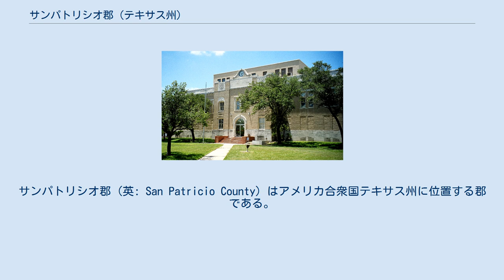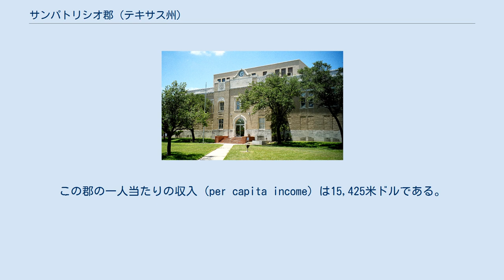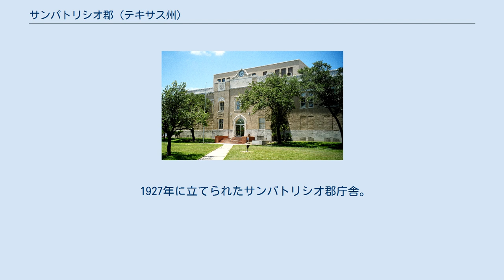サンパトリシオ郡 (テキサス州)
サンパトリシオ郡 (英: San Patricio County) はアメリカ合衆国テキサス州に位置する郡である。
2000年現在、ここの人口は67,138人である。
ここの郡庁所在地はシントンである。
総面積の2.18%は水地域となっている。
 2000年現在の国勢調査で、この郡は人口67,138人、22,093世帯、及び17,232家族が暮らしている。
14/km2 (36/mi2) の平均的な密度に24,864軒の住宅が建っている。
 2000年国勢調査に基づくサンパトリシオ郡の人口ピラミッド この郡内の住民は31.10%が18歳未満の未成年、18歳以上24歳以下が10.00%、25歳以上44歳以下が28.20%、45歳以上64歳以下が20.20%、及び65歳以上が10.50%にわたっている。
18歳以上の女性100人ごとに対して男性は98.30人である。
 1927年に立てられたサンパトリシオ郡庁舎。
これは庁舎として8つ目の建物である。